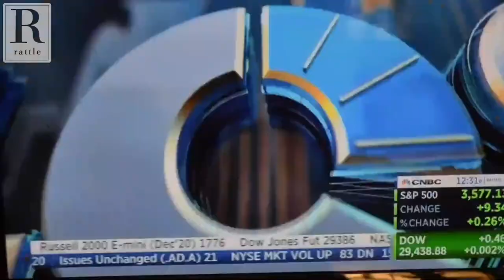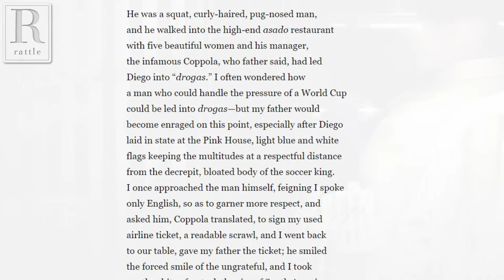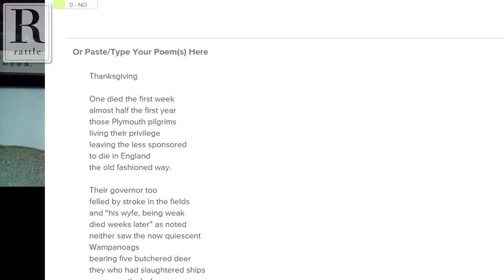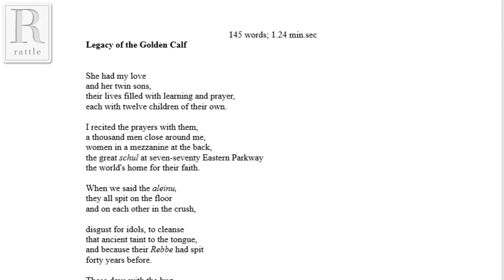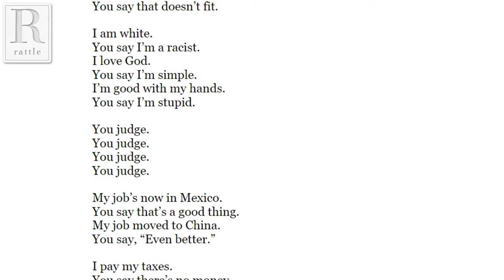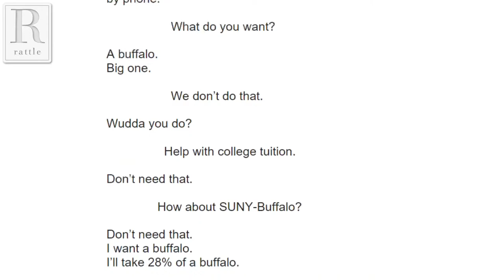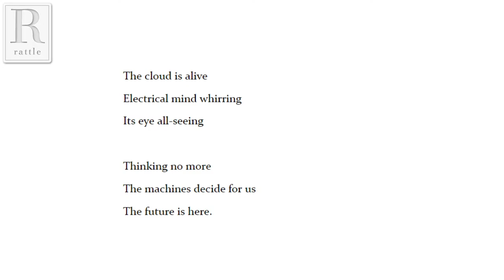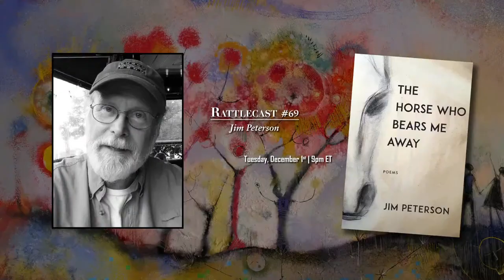Poets Respond Live | November 29, 2020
A weekly livestreaming open mic for all of your news poems. Every week, Rattle receives hundreds of submissions for our Poets Respond series, but we're only able to publish one or two of them. This is an opportunity to share more as we gather around and explore current events through poetry.

The best way to participate is to send Tim a chat message over Skype during the show at "rattlepoetry." You can also call the phone number shown during the show. Let it ring a few times, then hang up, and he'll call you back. Space is limited, so we'll just be choosing guests at in the order received from those who try to connect.

The broadcast is on a 30 second delay, so be prepared to receive a phone call with no warning, and be sure to turn off or mute your video stream when you answer.

Please note that the poems you share will be shown  livestreamed video on Facebook, YouTube, and Periscope and then archived there, so only share poems you want saved in this format.